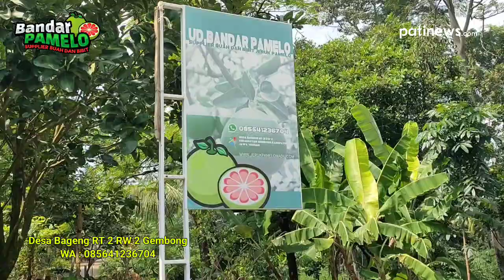Bandar Pamelo Bageng Surganya Jeruk Pamelo